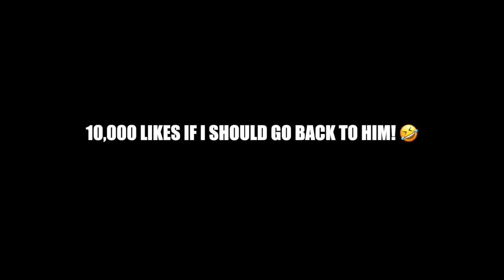INSANE $100 Haircut Transformation!!!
I FINALLY GOT A HAIRCUT AFTER 1 YEAR! WATCH TO WATCH THE FULL RESULTS!!